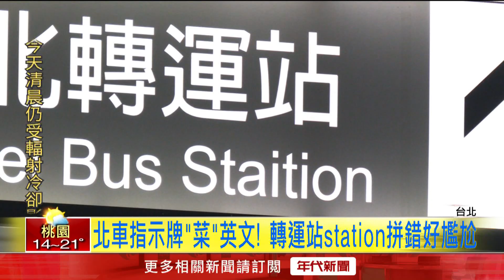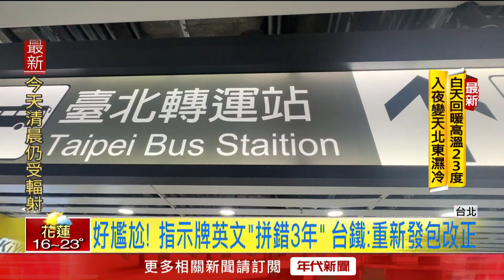​獨家／好糗！ 北車英文指示牌「拼錯字」 外國遊客看了霧煞煞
我們的國門又出包了，這次是外國旅客進出頻繁的台北車站，現在在小紅書上被嘲笑，連台北轉運站的英文「Taipei Bus Station 」都拼不好，Station拼錯多了一個i、city則拼錯少了一個i，鬧出笑話。

下載【年代電視】APP：
iOS平台：